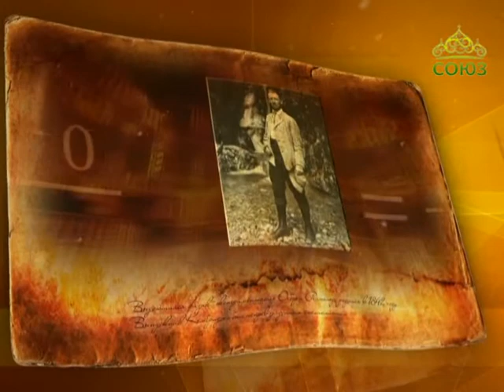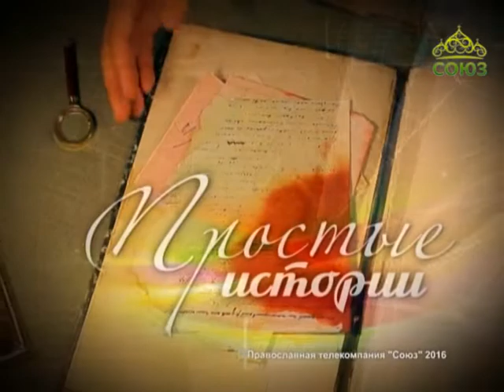Простые истории. Английский механик, физик и инженер Осборн Рейнольдс